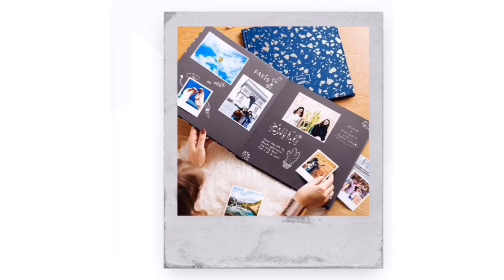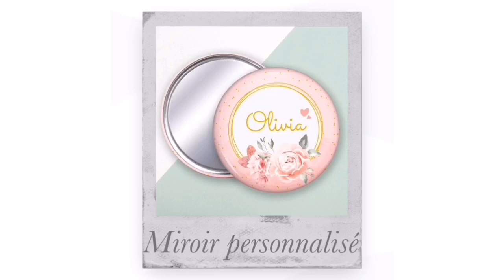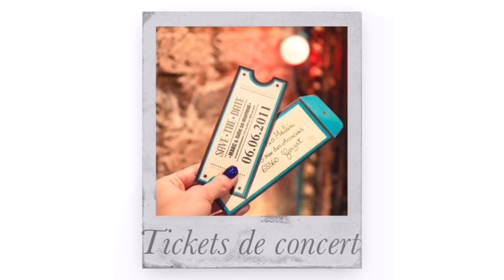60 meilleures idées de cadeaux d'anniversaire pour sa meilleure amie (Cadeaux pour femme)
L'anniversaire de votre meilleure amie approche et vous ne savez toujours pas quoi lui offrir ?
Nous avons regroupé pour vous 60 idées de cadeaux à offrir à sa meilleure amie, sœur ou copine.

Equipe Plaisir cadeau